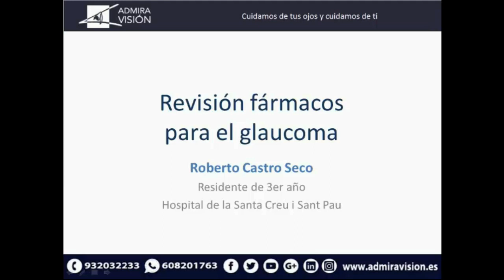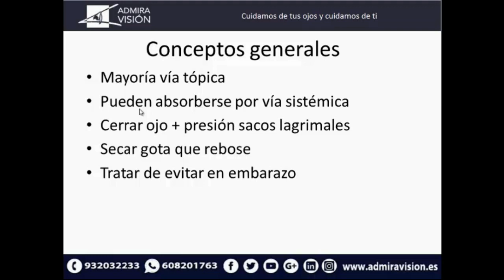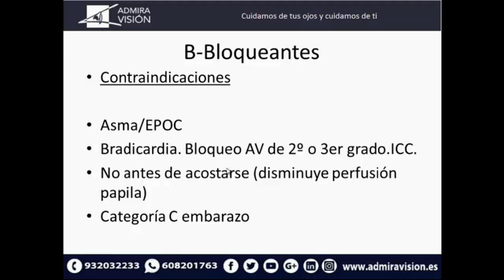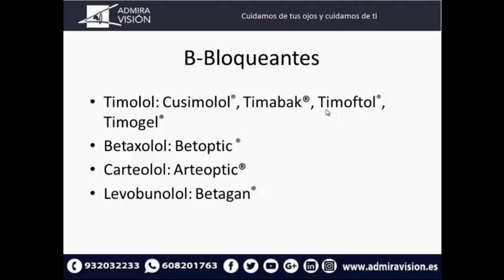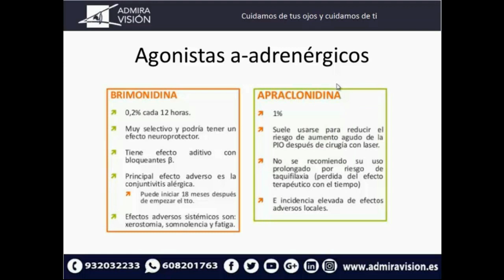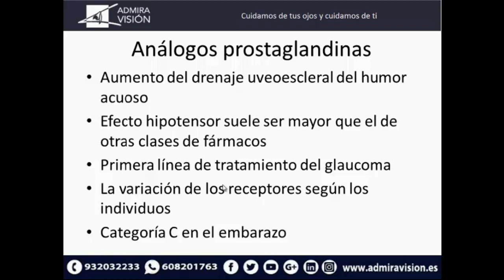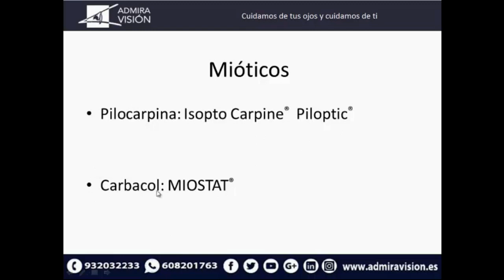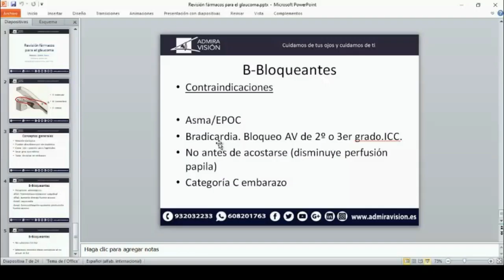Sesión clínica sobre revisión de fármacos para el glaucoma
Nuestra política de calidad promueve la actualización profesional permanente y compartir conocimiento entre los distintos estamentos profesionales, abriendo esta posibilidad a los oftalmólogos que se encuentran en periodo de formación práctica en nuestros centros. En este caso, el Dr. Roberto Castro, imparte una sesión de actualización en el tratamiento farmacológico del glaucoma.